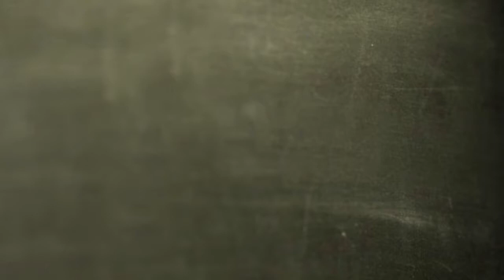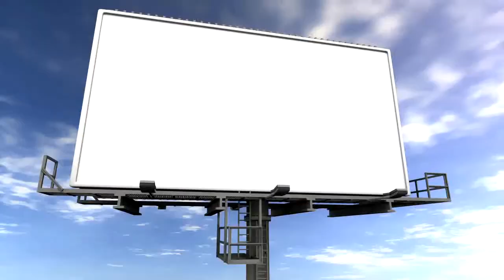Mold Testing Fremont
Serving: Fremont, San Jose, SJ, Alameda, Albany, Berkeley, Dublin, Emeryville, Fremont, Hayward, Livermore, Newark, Oakland, Piedmont, Pleasanton, San Leandro and Union City.

A-1 Certified Environmental Services - San Francisco

We offer Mold Testing for both Homes and Commercial properties. Carl Gibbons has over 20 years know-how in the construction trade. Furthermore, Mr. Gibbons has provided extensive expert instruction in the study of microbial organisms.

A-1 Certified Environmental Mold Testing service also provides Independent Asbestos Lab Testing Services. Mold remediation is usually expensive. Pre-testing can confirm the existence of black mold and other toxic or non-toxic mold conditions. Allow us to determine if you truly have a real issue with mold. Mold treatment might not be required. We aren't allied with any Mold Remediation or Removal Companies. We promise that our customers will get objective, non-bias analysis results!

Our other Indoor Mold Testing Include:

Air Quality Testing
Indoor Air Quality Testing
Environmental Testing
Environmental Services
Mold Testing
Black Toxic Mold Testing
Home Sterilizing Service
Mold Inspection
Allergen Testing
Commercial Laundromat Dryer Cleaning
Carbon Dioxide Testing
Chemical Testing
Lead Testing
Bacteria Testing
VOC Testing
Stain Identification
Tobacco Residue
Marijuana Residue
Methamphetamine Testing
Cocaine Detection
Water Testing
Air Duct Cleaning
Air Vent Cleaning
Dryer Vent Cleaning
Commercial Air Duct Cleaning

We analyze for the occurrence of high mold circumstances in your indoor environment. We also test for the occurrence of toxic mold in your indoor environment. The most important step in fixing a mold problem is to accurately classify and rectify the sources of dampness that allowed the mold to happen. So as to avoid mold from developing, it is imperative that moisture damaged spots be dried inside a one to two day period of time. If mold is an issue in the home, the mold must be cleaned up and the excess moisture removed.

For further details on Mold Testing, see our most recent videos - Visit our YouTube Channel:

We are Experts in all Kinds of Independent Mold and Environmental Testing and we offer Certified Results from Credited Labs.

A mold clearance assessment should be completed after mold treatment to show the mold has been completely cleared up - especially if you are selling your property

We test Air Quality, Allergy or Mold conditions within your indoor environment. A-1 Environmental Services is your Clear Choice... for ALL your Testing Needs

Music and some stock video footage used with full permission and Licensed by Free Stock Music and Footage Firm, Inc. - End User License Agreement

Professional Video creation & optimization by: 30 Second Video Marketing

Serving ALL of California including: Fremont, San Jose, SJ, Alameda, Albany, Berkeley, Dublin, Emeryville, Fremont, Hayward, Livermore, Newark, Oakland, Piedmont, Pleasanton, San Leandro and Union City.

You can see related videos from: Richard Cooke, Gold Coast Flood Restorations, Hidatsa Testing Corporation.